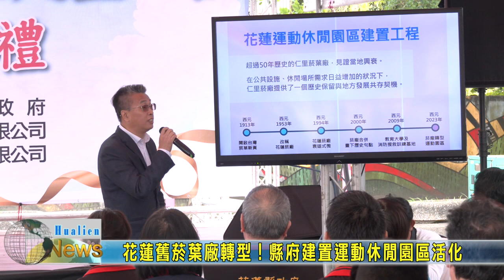20230408 01 花蓮舊菸葉廠轉型！縣府建置運動休閒園區活化